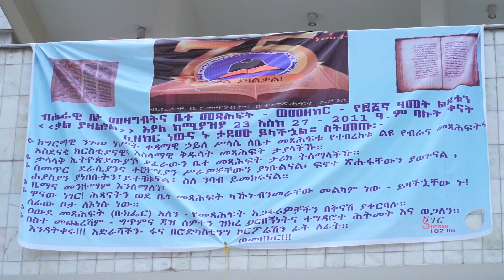ለ75ኛዉ የኢትዮጵያ ብሔራዊ ቤተ መዛግብትና ቤተ መጻሕፍት ኤጀንሲ የተዘጋጀ ዝክረ በዓል 01 [Arts TV World]